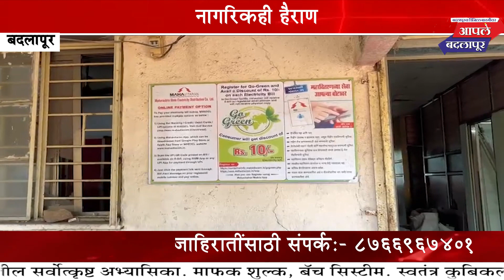भूमिपूजनाच्या कार्यक्रमावेळी विद्युत पुरवठा खंडित झाल्याने आ. किसन कथोरे यांचा झाला खोळंबा!